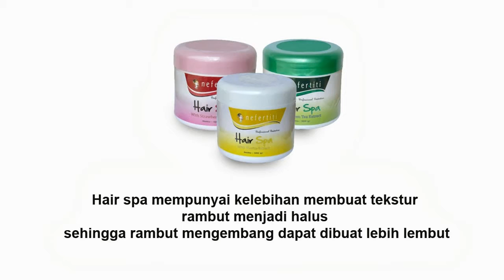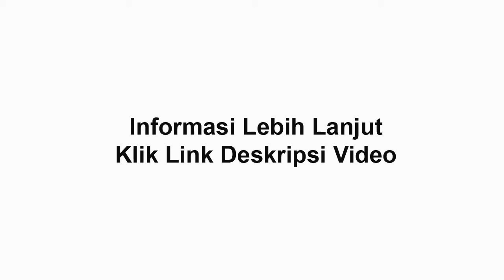Perawatan Rambut Sehat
Menjaga kecantikan alami adalah suatu keharusan dengan cara merawat rambut kering agar kembali indah berkilau.